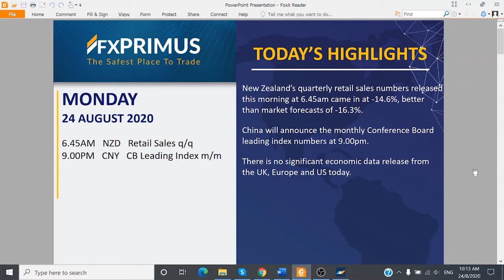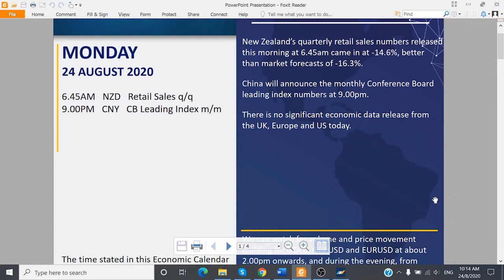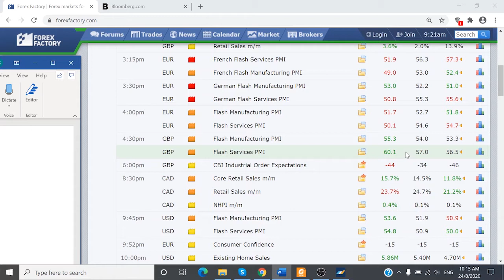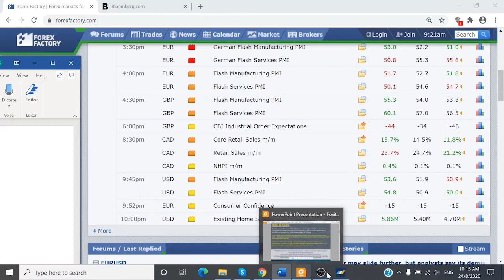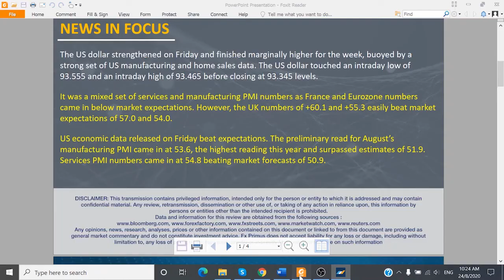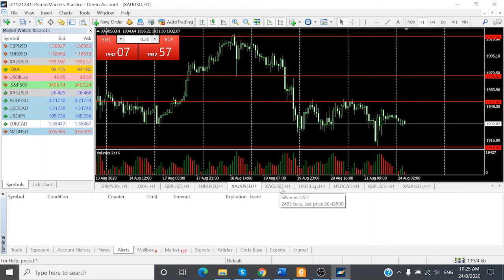Daily Market Analysis By Edmund Tan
Tune in to Edmund Tan’s Market Analysis for the latest updates.

Topics include:

NEWS & CHARTS.

POSITIVE UK & US SERVICES & MANUFACTURING PMI DATA ON FRIDAY.

US DOLLAR ENDED LAST FRIDAY ON A BULLISH NOTE.

GBP & EURO ENDED LAST FRIDAY ON A BEARISH NOTE.

GOLD PRICES SHORT-TREM RESISTANCE AT $1,955, SHORT-TERM SUPPORT AT $1,925 AND $1,912 LEVELS.

*The products advertised are only available to clients under Primus Markets.